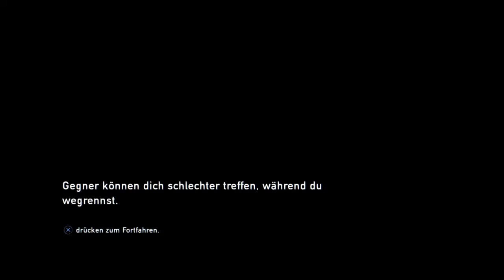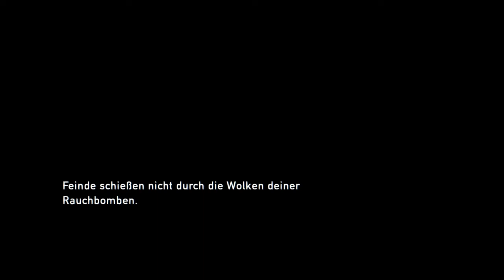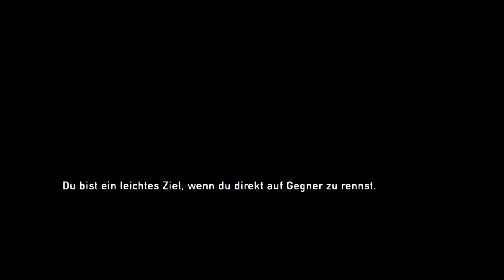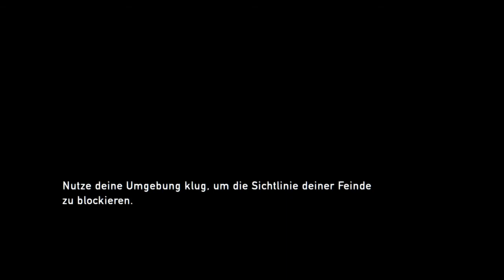The Last of Us™ Remastered - #37 - Leuft ja alles NICHT nach Plan - Lp Deutsch hd